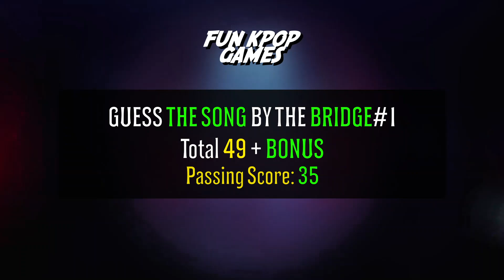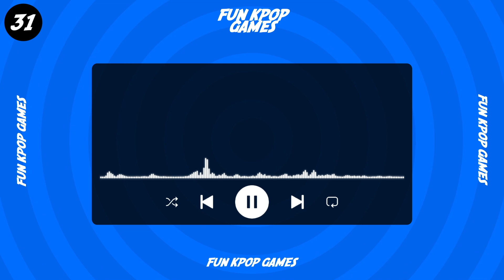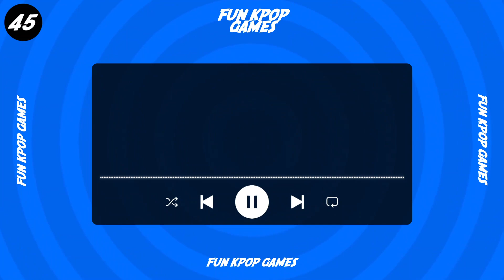GUESS 50 KPOP SONGS BY THE BRIDGE #1 - FUN KPOP GAMES 2023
GUESS THE KPOP SONG BY THE BRIDGE
Are you a true kpop fan, Have you listened to kpop songs of this year 2023 a lot? Because in this game you will have to remember and guess some songs for your bridge, will you be able to pass this test? Good luck.

Level difficulty: Easy-Medium